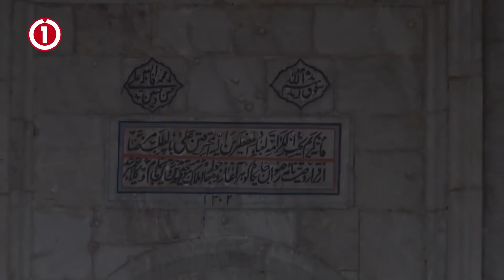Մեր պապաները պոստերում են․ Շուշեցի ժպտացող փոքրիկները վստահ են՝ հաղթելու ենք